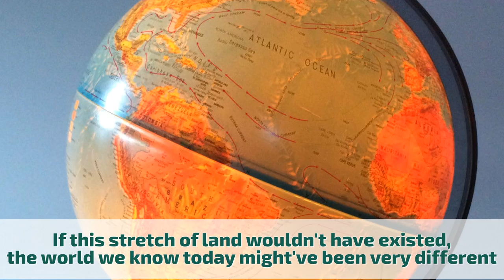Discover these fascinating facts about Honduras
In this brief video you can find seven little known facts about Honduras.

More information about the video content bellow:
1. Christopher Columbus is said to have said after leaving behind a storm: “Thank God we’ve left these Depths.” And he called Depths (Honduras) the area, and Thank God (Gracias a Dios) the Cape he left.

2. Tegucigalpa is the capital of Honduras and seat of government of the Republic, along with its twin sister Comayagüela. Claimed on September 29, 1578 by the Spaniards, Tegucigalpa became the country's capital on October 30, 1880 under President Marco Aurelio Soto. The current Constitution of Honduras, enacted in 1982, names the sister cities of Tegucigalpa and Comayagüela as a Central District to serve as the permanent national capital.

3. The Honduran currency is the lempira, and it is named after an Indian chief that fought to death against the Spanish conquerors. It is assumed that a lempira bill has an image representing the face of the legendary chief Lempira, but instead contains the image of an American Red Indian.

4. Honduras is located in the waist or isthmus that links North America with South America, and it was the result of the clash of these two landmasses. If not for the existence of the Central American isthmus, in which Honduras is in the middle, sea currents would have taken other directions, the weather had been different in Africa, and humans would not have evolved as they did.

5. In Yoro there is the phenomenon of fish rain (lluvia de peces). Literally, fish fall from the sky. The explanation generally offered for the rain of fish is meteorological, often speculated to be strong winds or waterspouts (fishnados).

6. One of the most intriguing events of Honduras are the Sawdust Alfombras of Comayagua. On Good Friday morning, Comayagua locals use colored sawdust to create religious scenes on public streets. Teams of locals work together for hours to create the intricate images but these same images are stamped out immediately when the local priest takes out a procession marking the Stations of the Cross. This is a wonderful event to view and of course, the Easter celebrations that come on the following Sunday are an event to behold as well.

7. Honduras has one of the most complex and intricate biospheres in the world. The tropical forests contain some of the rarest plants, animals and birds in the world. The Río Plátano Biosphere Reserve in particular is a UNESCO heritage site and a must-visit even if you don’t like animals, plants, and birds! The site is also home to more than 2000 indigenous tribes that still follow their traditional lifestyle in the biosphere.